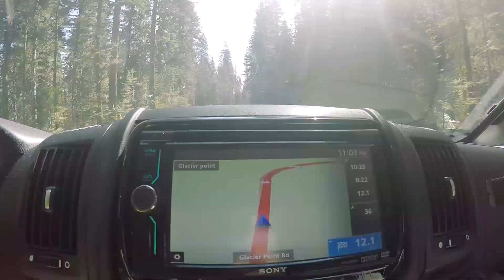Na Zachodzie USA - odcinek 3 - Yosemite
W kolejnym dniu wyprawy podziwiamy widoki Parku Narodowego Yosemite.